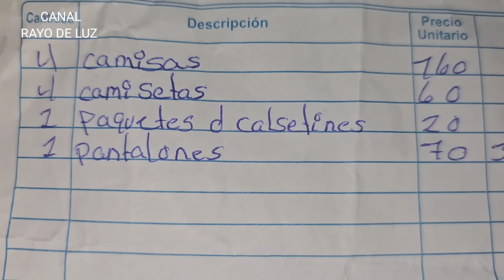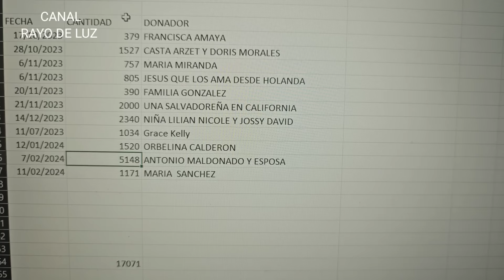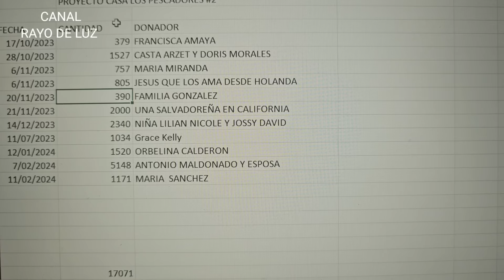Ellos necesitan tanto, pero los hemos dejado olvidados! Pedrito se pone feliz al vernos! Ayuda x🙏!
Gracias al apoyo de:

Madrina Rayo de Luz❤️